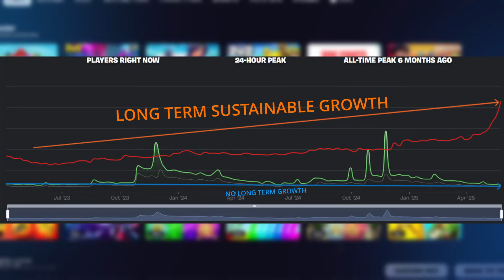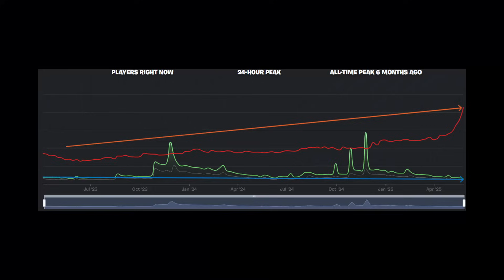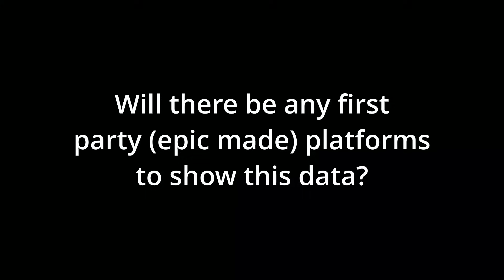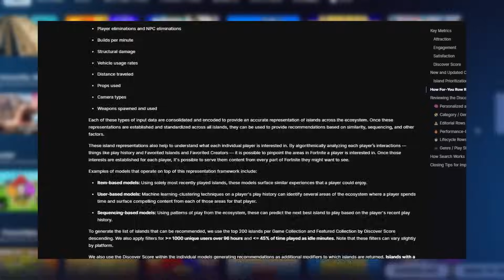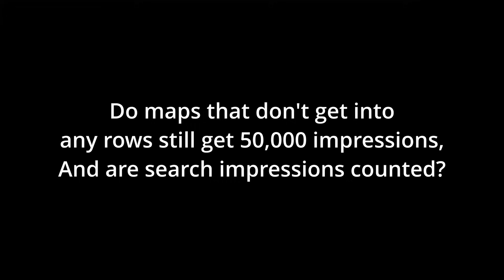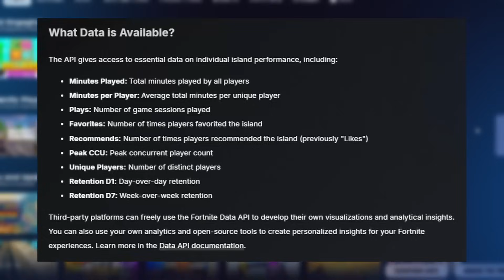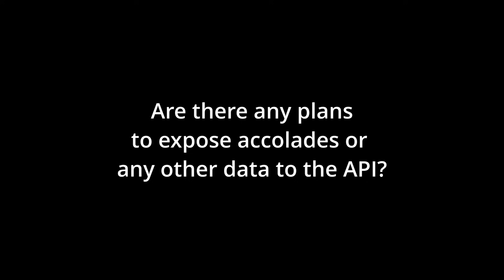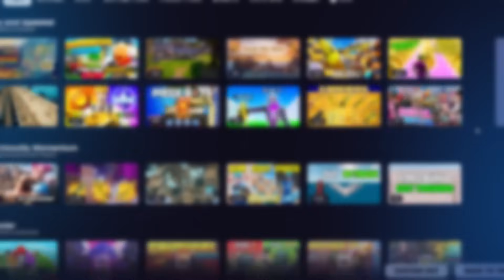EPIC Talks DISCOVER API in Fortnite Creative/UEFN! (FULL BREAKDOWN)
This video covers a livestream Epic did with Birdo, discussing and asking questions about the Fortnite ecosystem's new public API, and the Discover Documentation!

ALL MY MAPS!

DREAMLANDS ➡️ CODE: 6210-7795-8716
FIVE NIGHTS AT KREPLY'S ➡️ CODE: 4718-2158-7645
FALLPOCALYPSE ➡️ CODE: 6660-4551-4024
As for any marketing for my Creative/UEFN islands, This is not sponsored, endorsed, or administered by Epic Games, Inc.

Notice: As a part of the Support-A-Creator program, I earn revenue when you use code howtwoboss in the Fortnite item shop  (and other Epic services/games).

TIMESTAMPS
00:00 Intro
00:10 What is an API?
01:50 Epic have (hopefully) learned their lesson
03:09 Most Data will be Public
04:20 Will the API be backwards looking?
05:07 Third Party APIs?
05:55 Epic Made First Party Platform to show data?
06:46 Will Survey data or CTR be added in the future?
07:25 Region Based Segment Level Data?
07:52 What do you hope to see out of this API?
09:32 Do Prop Hunts/Spectators count as idle players?
11:00 Island Ratings?
12:25 Real time data?
13:01 Rate Limits?
13:31 How will we know when Discover Docs are updated?
13:43 How will this effect big and small creators?
15:68 Will accolades, or other data be exposed?
16:20 Iteration is Key
17:03 Outro